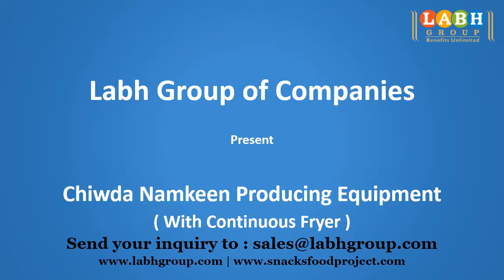World Best Chiwda Namkeen Production Machines Factory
• 25+ Years of Experience
• Global Presence in 100+ Countries
• 10000+ Customers Worldwide

 - Potato Chips
- Banana Chips
- Plantain Chips
- Cassava Chips